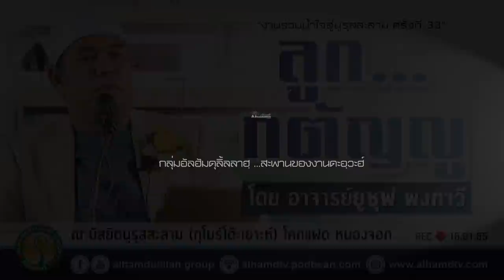AH 2880 ลูกกตัญญู โดย อาจารย์ยูซุฟ พงกาวี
16.1.65 @ มัสยิดนูรุสสะลาม (กุโบร์โต๊ะเยาะห์) โคกแฝด หนองจอก
Tel & Line iD :
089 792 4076 (ดาวุด)
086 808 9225 (อับดุลการีม)
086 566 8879 (อนัส)
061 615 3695 (มุสตอฟา)